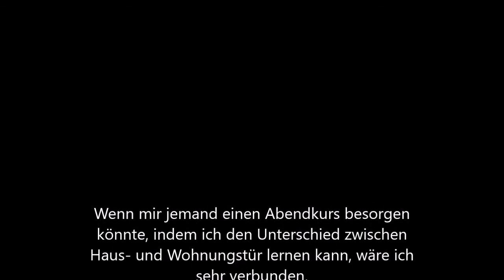02-17 Immernoch? [NODA Changeling]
Hier könnte irgendwas zur Folge oder anderer Dummfug stehen.
Stattdessen verweise ich auf die regelmäßigen Uploads von
Kor Sar. Die spielen seit einer Weile Symbaroum und da jehts jut ab.